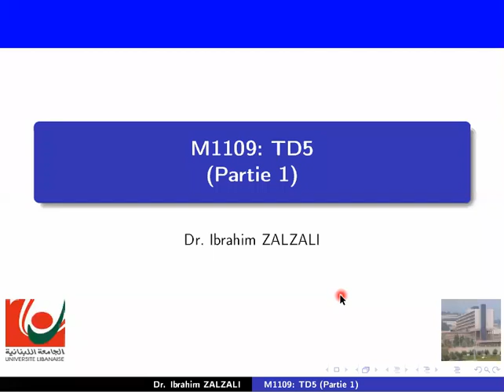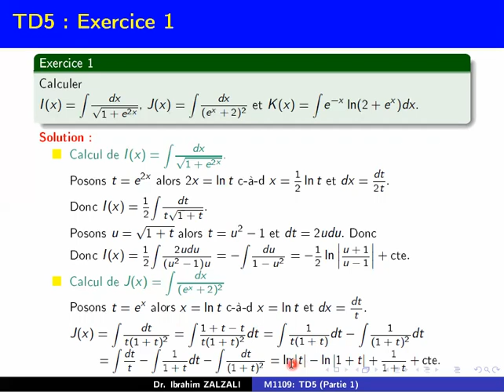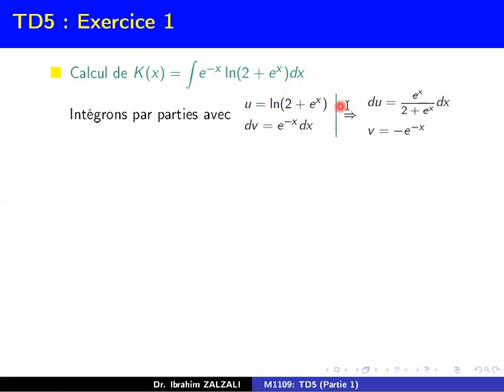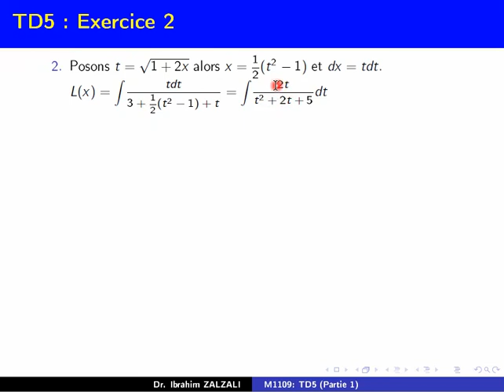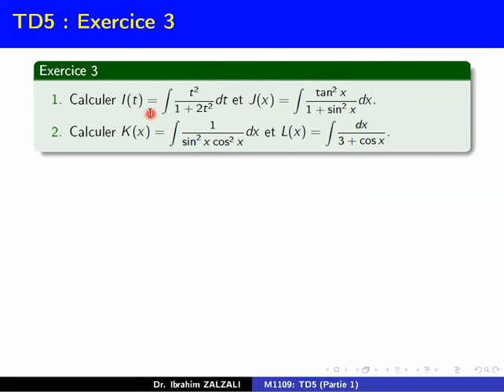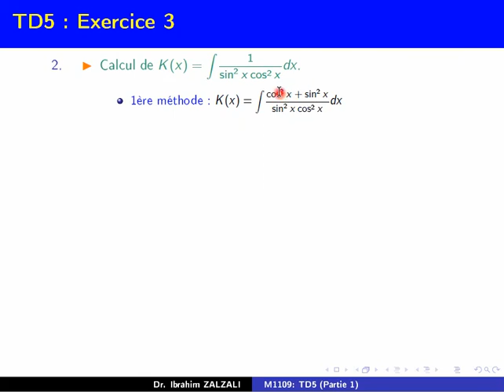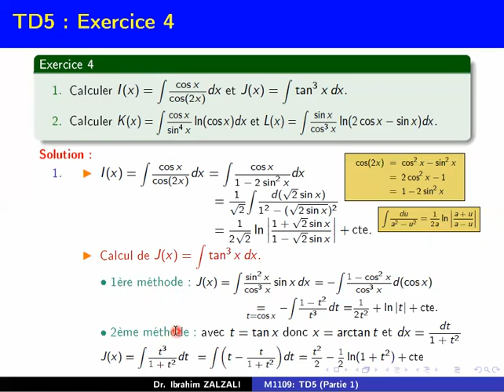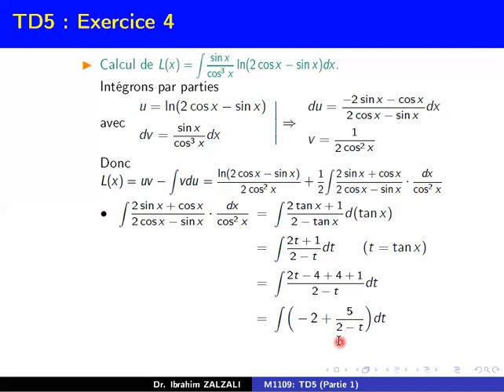M1109 _ Chapitre 5 Primitives_Td partie 1